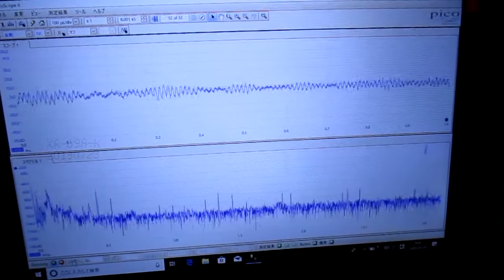超音波めっき技術